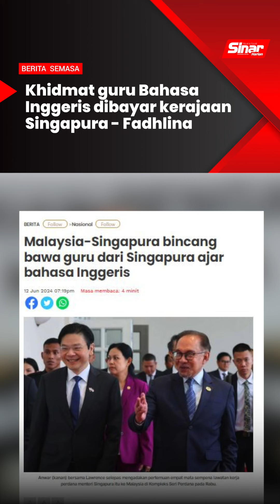Khidmat guru Bahasa Inggeris dibayar kerajaan Singapura - Fadhlina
Kementerian Pendidikan Malaysia (KPM) menyambut baik cadangan Perdana Menteri, Datuk Seri Anwar Ibrahim untuk membawa masuk sukarelawan guru bahasa Inggeris dari Singapura bagi membantu meningkatkan penguasaan bahasa berkenaan di kawasan pedalaman termasuk di Sabah dan Sarawak.